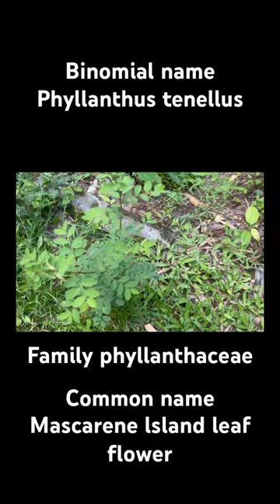YouTube shorts # binomial name # botanical adventure # plant identification # Mascarene island leaf